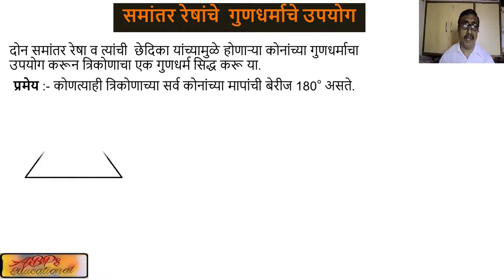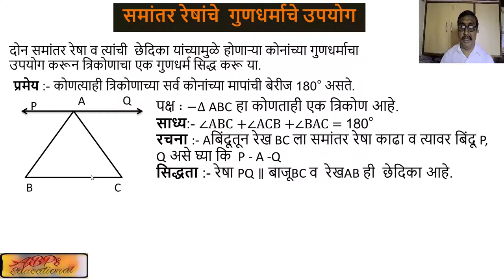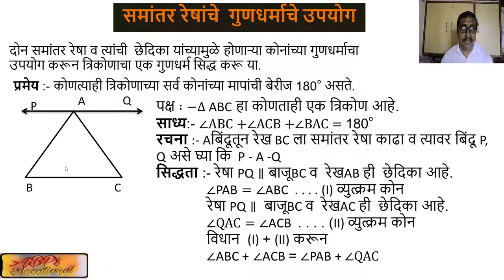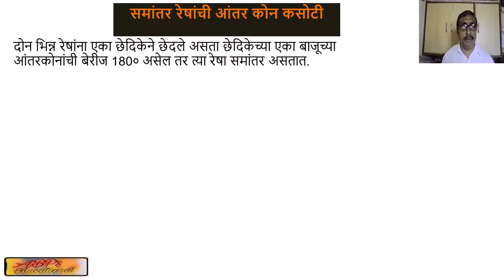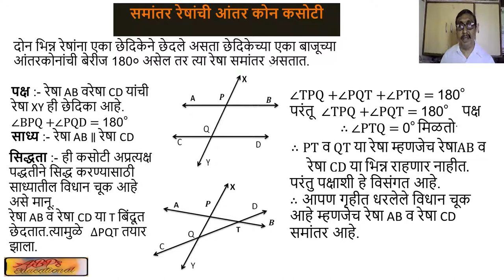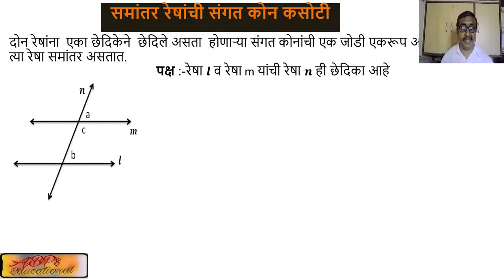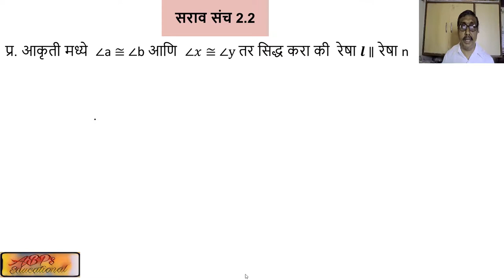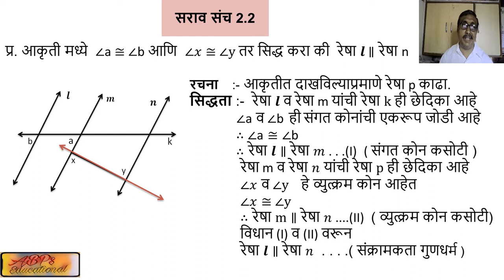3 Application of Parallel line समांतर रेषांच्या गुणधर्माचे उपयोग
समांतर रेषांच्या गुणधर्माचे उपयोग , आंतरकोन  कसोटी , संगत कोन कसोटी व व्युत्क्रम कोन कसोटी व सरावसंच 2.2  साठी